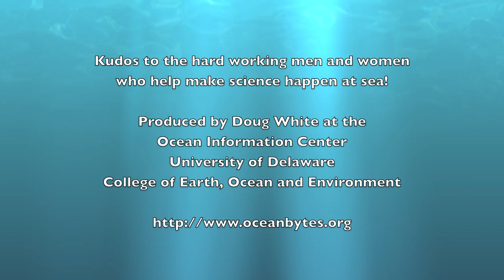Research Vessel Hugh R Sharp Demob/Mobilization Time Lapse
Summer is an especially busy time for research vessels. The UNOLS fleet is making increasing use of containerized portable lab vans to shave some time and effort off of offloading the science party from one cruise and loading up the next mission and their gear. This is a time lapse that we shot of the RV Hugh R Sharp returning from a multi-week scallop survey, unloading one lab van and then loading two more fresh ones before fueling up (both diesel and food) and departing on the next mission.